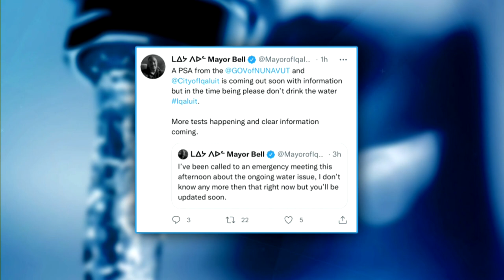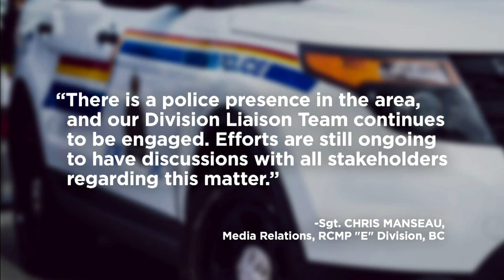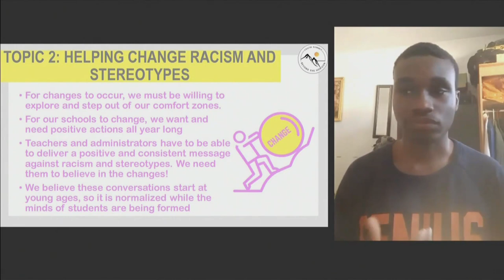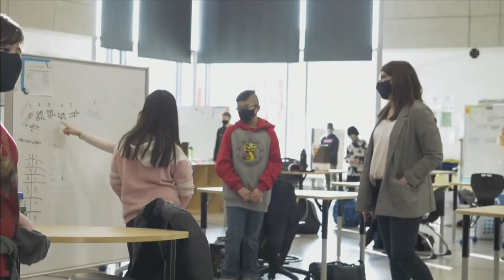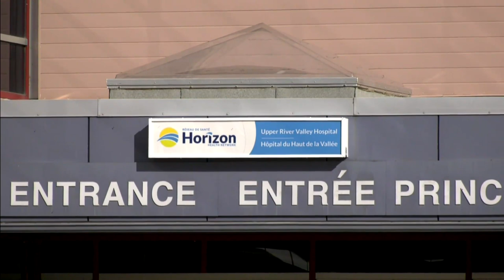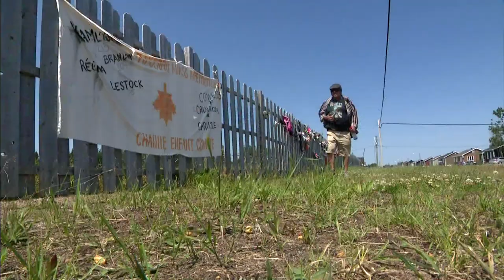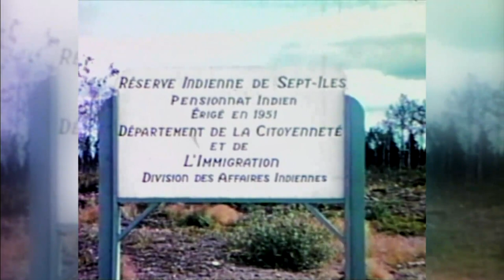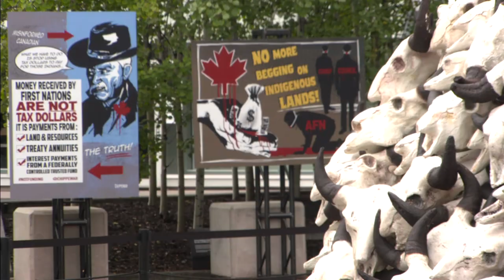APTN National News October 12, 2021 – Pipeline dispute continues, History of genocide examined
Tonight on APTN National News: The Coastal Gas Link pipeline sows the seeds of discontent on the Morice River in British Columbia.

A multi-media artist examines Canada’s history of genocide.

A new film by a Kwanlin Dün filmmaker debuts at the Vancouver International Film Festival.